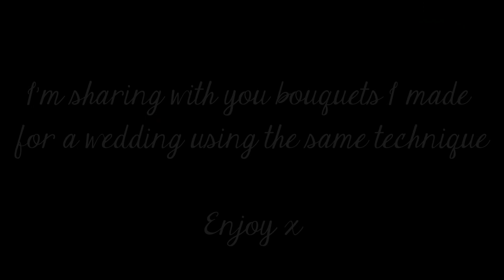DIY Satin Peony Roses + Glimpse of Completed Bridal Bouquet | Preeti Petals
You will need:
Satin fabric
Candle or lighter
Scissors
Glue gun or wire

Optional: green floral tape